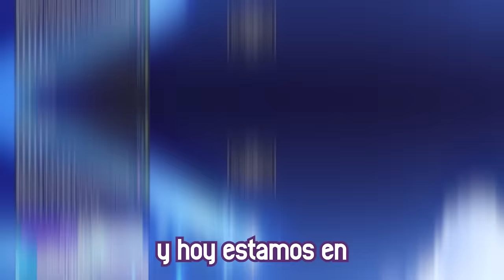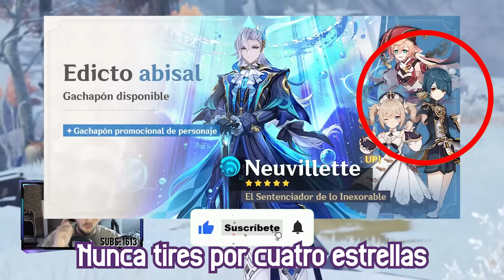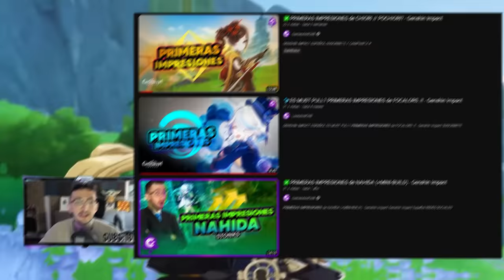⛔NUNCA TIRES POR... - Genshin Impact